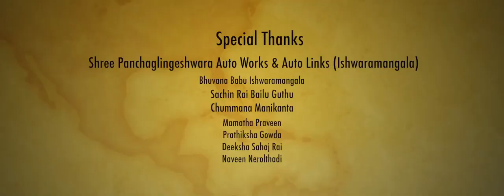Kannada Short movie PANCHAJANYA (ಪಾಂಚಜನ್ಯ)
RJ production Prasent

Direction- Story : PREMRAJ Arlapadavu

Producer Ananthu Ishwaramangala

Production Incharge Chandra AB

DOP : ARUN RAI Puttur

CUT&EFX : SHIVAM CREATION Kumbala

Screenplay Nagesh Puttur

Artist
Bharath Alva
Kavya
Baby Druvi
Manja Puttur
Keerthiraj
Avinash
Vithin